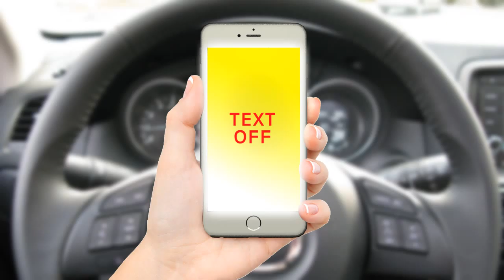Gabriel Evan Cell Phone Auto Shut Off 2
A system for prevention of texting while driving is comprised of an always-on
mobile application which is installed in the user’s smartphone or other mobile electronic
device, and a proximity sensor and transmitter which is preferably mounted on the
steering column of the user’s vehicle. The sensor detects any electronic device with the
mobile application installed within a specific short distance, consistent with the user being
seated in the driver’s seat with the electronic device activated. The sensor transmits a
periodic SMS text message which is received by the electronic device. The electronic device
receives the text message, and the mobile application covers the visual display with a
prohibitive message. Optionally, the mobile application may also disable the keys of the
electronic device.